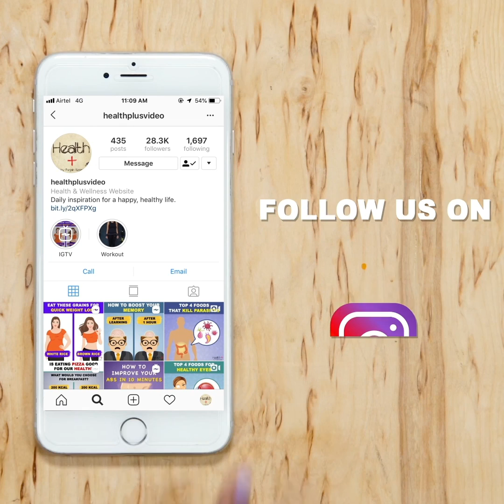30 day Plank Challenge For A Flat Belly